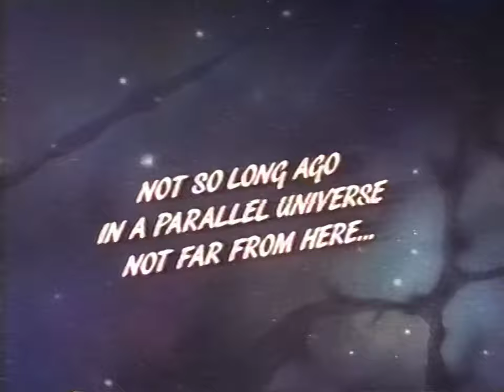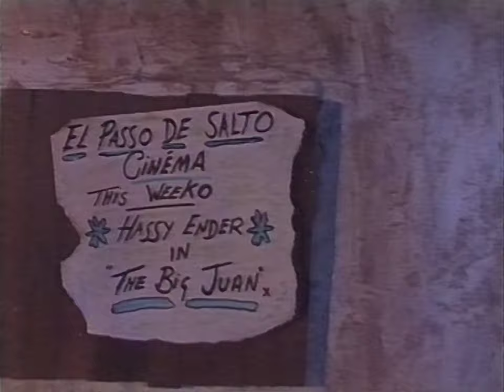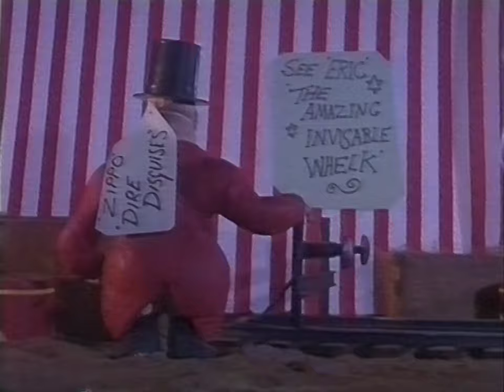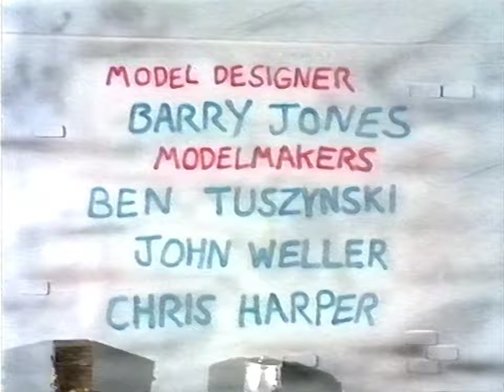Dick Spanner - The Case of the Human Cannon Ball (Episode 10)